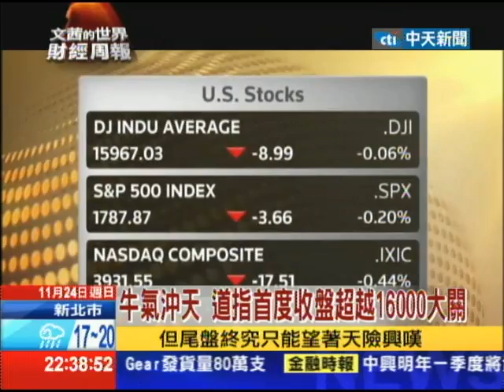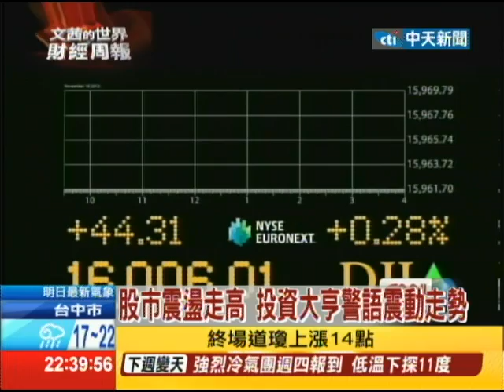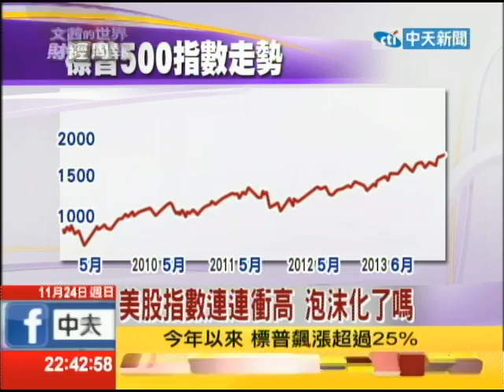2013.11.24文茜的世界財經周報／牛氣沖天 道指首度收盤超越16000大關